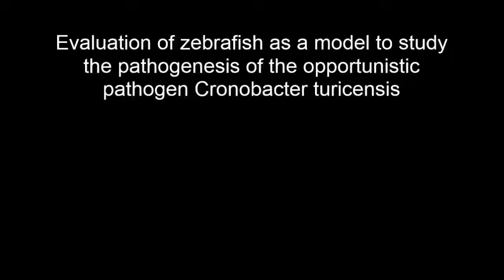Evaluation of zebrafish as a model to study the pathogenesis of the opportunistic pathogen...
Evaluation of zebrafish as a model to study the pathogenesis of the opportunistic pathogen Cronobacter turicensis. Alexander Fehr et al (2015), Emerging Microbes and Infections

Bacteria belonging to the genus Cronobacter spp. have been recognized as causative agents of life-threatening systemic infections, primarily in premature, low-birth weight and/or immune-compromised neonates. Knowledge remains scarce regarding the underlying molecular mechanisms of disease development. In this study, we evaluated the use of a zebrafish model to study the pathogenesis of Cronobacter turicensis LMG 23827T, a clinical isolate responsible for two fatal sepsis cases in neonates. Here, the microinjection of approximately 50 colony forming units (CFUs) into the yolk sac resulted in the rapid multiplication of bacteria and dissemination into the blood stream at 24 h post infection (hpi), followed by the development of a severe bacteremia and larval death within 3 days. In contrast, the innate immune response of the embryos was sufficiently developed to control infection after the intravenous injection of up to 104 CFUs of bacteria. Infection studies using an isogenic mutant devoid of surviving and replicating in human macrophages (ΔfkpA) showed that this strain was highly attenuated in its ability to kill the larvae. In addition, the suitability of the zebrafish model system to study the effectiveness of antibiotics to treat Cronobacter infections in zebrafish embryos was examined. Our data indicate that the zebrafish model represents an excellent vertebrate model to study virulence-related aspects of this opportunistic pathogen in vivo.